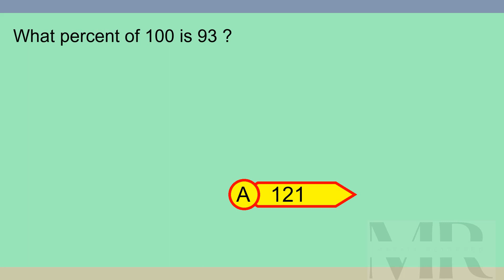Brain Teaser MCQ X 02May24 0940